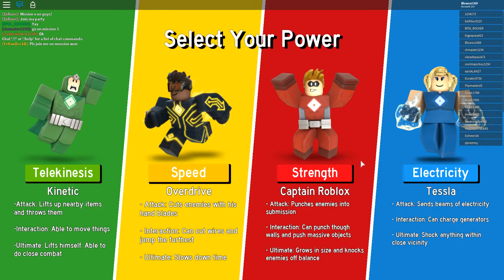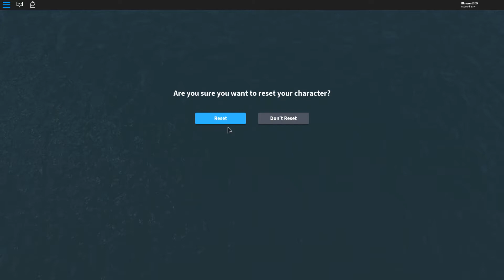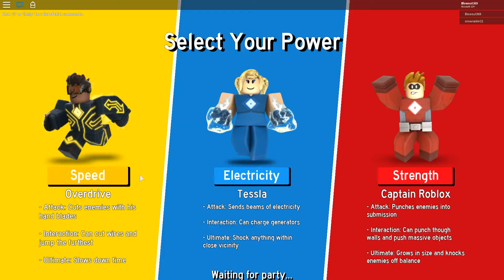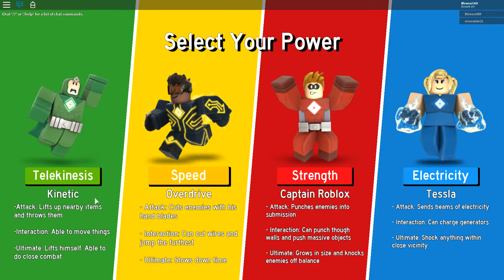Hero of Bloxburg